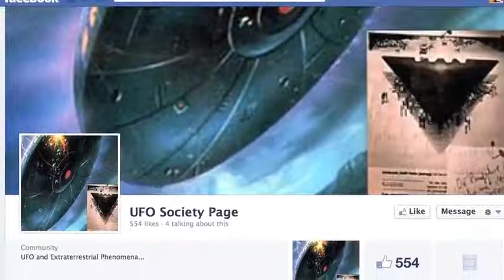The Sirius Documentary Trailer (HD) - Questioning Credibility - Dr. Steven Greer (2013)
The Sirius Documentary Trailer (HD) - Questioning Credibility
An important new documentary, Sirius - The Movie, has just been released by Dr. Steven Greer about ETs, UFOs and "New Energy" Technologies. Check it out to see compelling new evidence and government/military disclosure!